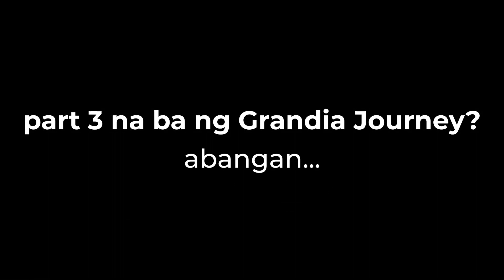TOYOTA VIOS AND FORD RANGER | BAKA MAY GUSTONG BUMILI?